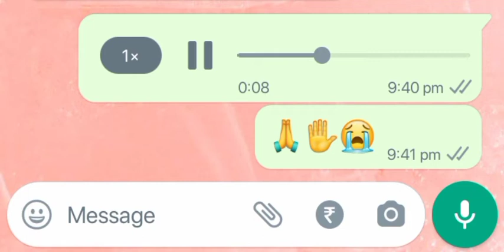আমারা ব্যস্ত মহা ব্যস্ত থামেন এবার ✋😭stop ।। Black screen stutes।